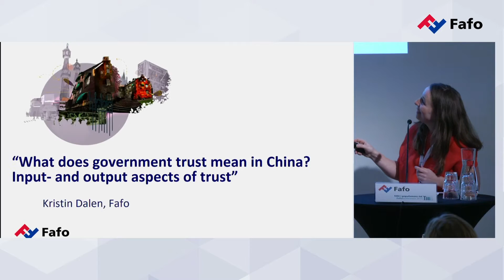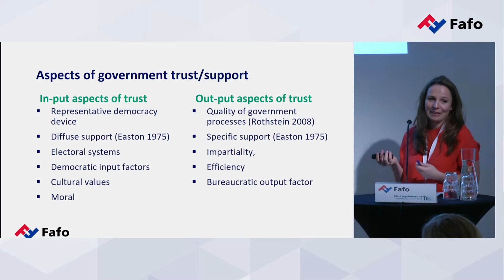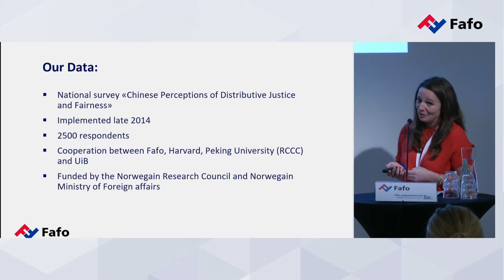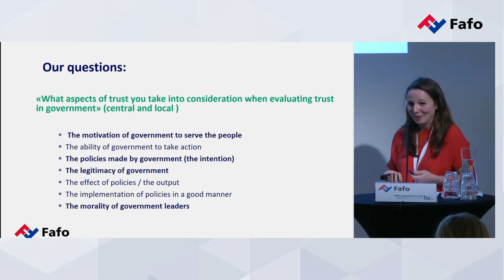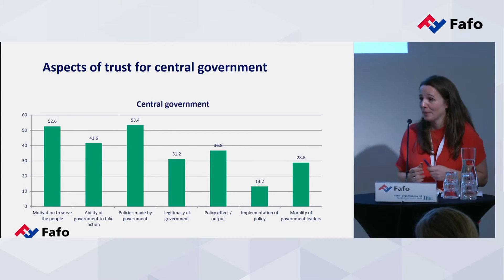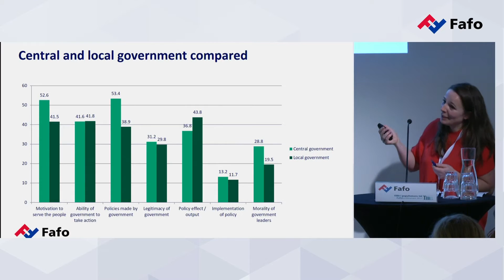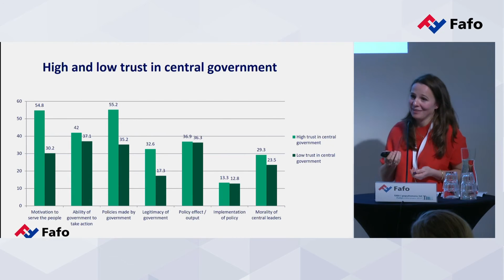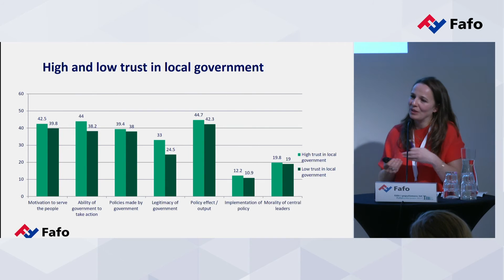Kristin Dalen, Fafokonferansen 2017